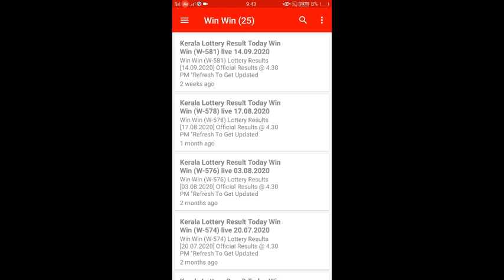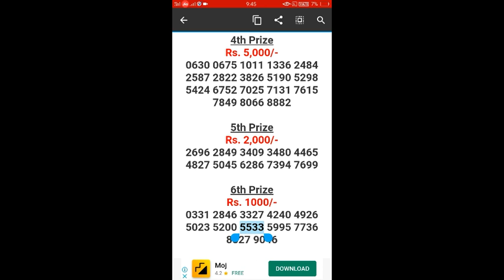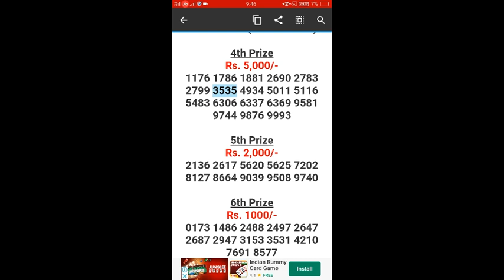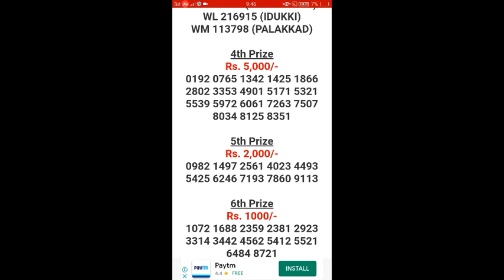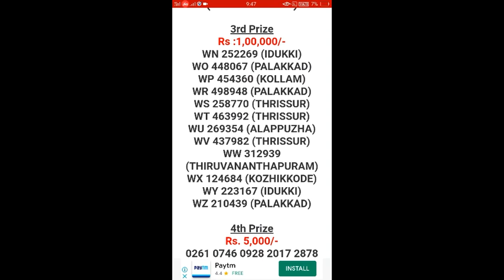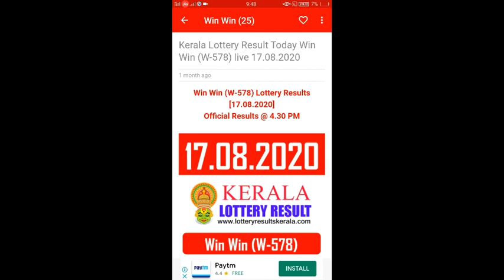FANCY നമ്പരുകളിലെ കളികൾ Kerala ലോട്ടറി